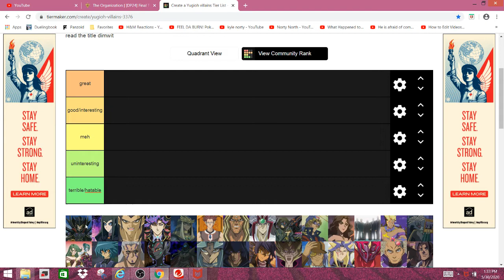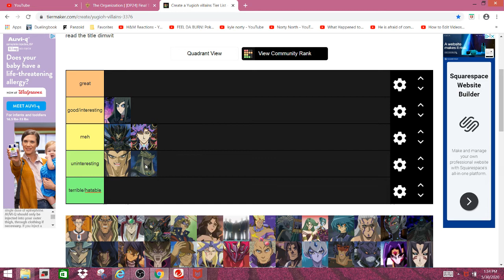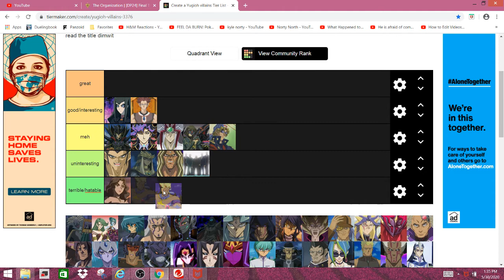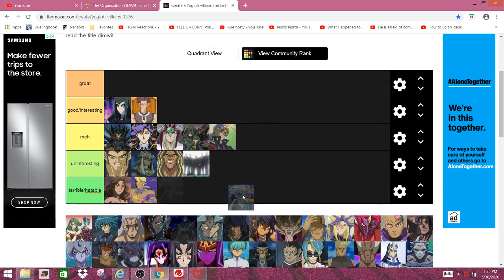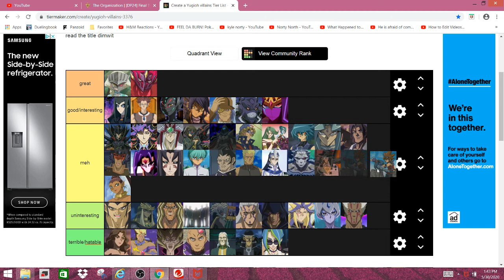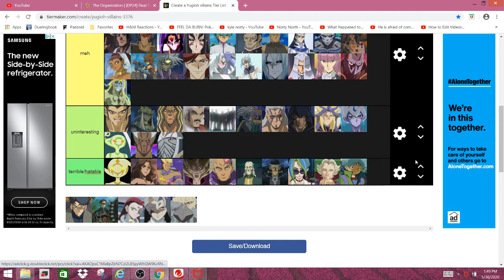Yugioh villain tierlist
What are your guy's favorite Yugioh Villains?